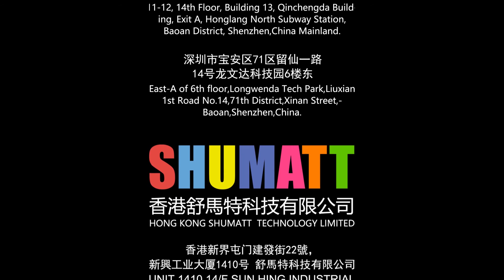Injector Overhaul Kit | 095000-6372 | 095000-6376 | 0950006372 | 0950006376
★：Video introduction
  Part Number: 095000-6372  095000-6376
Valve Number: 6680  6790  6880
Nozzle Number: DLLA158P854 DLLA158P1096
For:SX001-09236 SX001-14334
★：Video chapter introduction
 Brand : Shumatt
★： Overhaul Kit #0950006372 #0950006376 Video character introduction ：Shumatt live streamer Caitlin#
★：Overhaul Kit #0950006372 #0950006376 Video guide introduction ：directed by the Schumatt production and broadcast team
★：Overhaul Kit #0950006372 #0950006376 Post-production introduction ：By the Schumatt film and television post-production department
★:  Overhaul Kit #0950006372 #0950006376 Video venue introduction ：Product shooting is located in Schumatt's studio 1